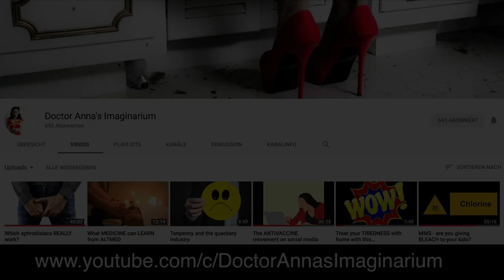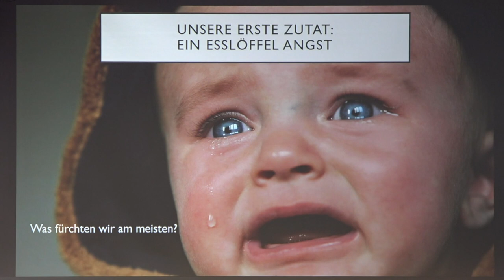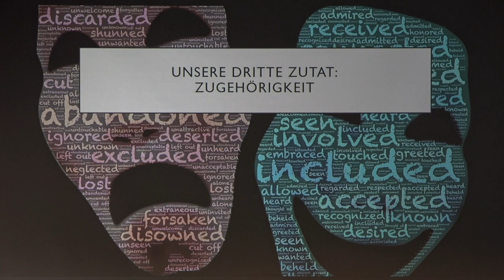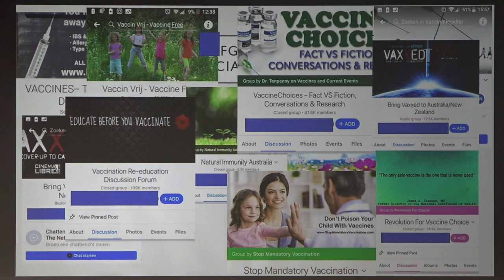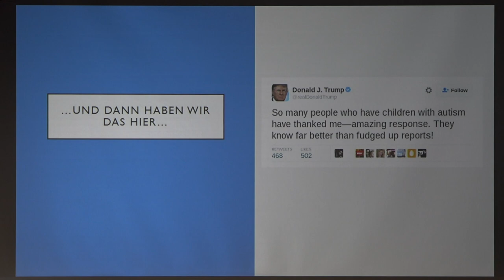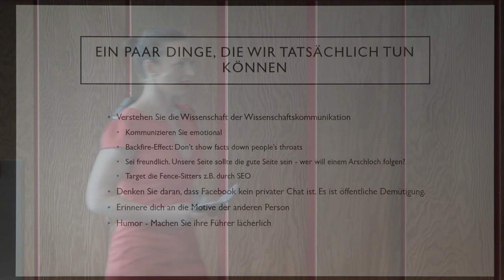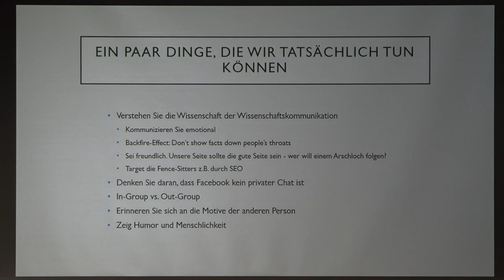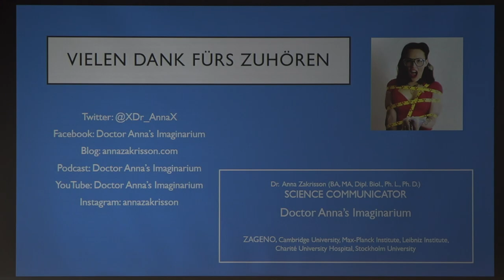Die Impfgegner-Bewegung in den sozialen Medien - (Doctor Anna) Skepkon 2018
Ein Film von Andreas Weimann
Vortrag von Dr. Anna Zakrisson auf der Skepkon 2018 in Köln. bzw.

Ein gängiges Argument gegen Impfungen sind die befürchteten schweren Nebenwirkungen, verursacht durch Gifte, Schwermetalle, Formaldehyd, abgetriebene fötale Zellen uvm. Andere Befürchtungen beziehen sich auf das Auslösen von Autismus oder Autoimmunerkrankungen, die durch Impfungen verursacht werden sollen. Auch religiöse Ansichten können eine Impfbarriere darstellen. Besonders brisant sind vor allem Verschwörungstheorien. Die Pharmaindustrie will uns vergiften oder geheime Eliten uns ausschalten.

Was ist schief gelaufen?
Warum haben haben einige Menschen mehr Angst vor den Impfstoffen, als vor den tödlichen Krankheiten?
Dr. Anna Zakrisson (Doctor Anna) untersucht die verschiedene Grunde warum Leute zu Impfverweigerern werden. Sie möchte dabei helfen die Anzahl an Impfkritikern zu reduzieren und somit einen Beitrag für eine gesündere Zukunft leisten.

Der Filmausschnitt in dem Vortrag stammt von den Webseiten "The Real Truther science" mit freundlicher Genehmigung. Dank an Dr. Anna Zakrisson für die Genehmigung diesen Vortrag zu veröffentlichen.